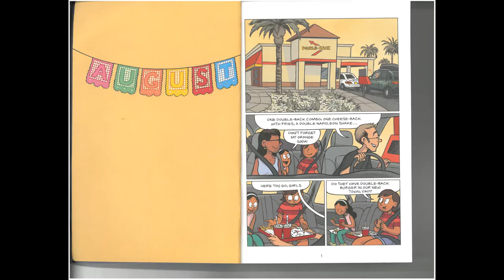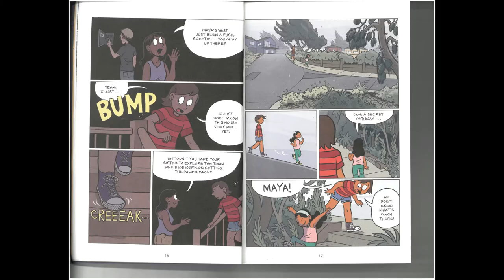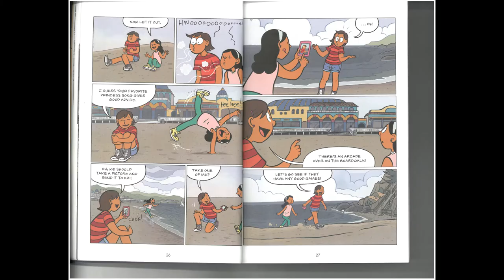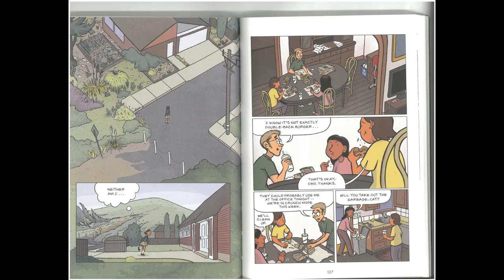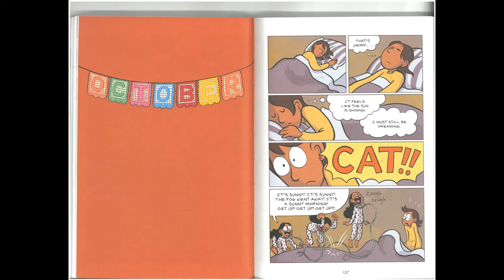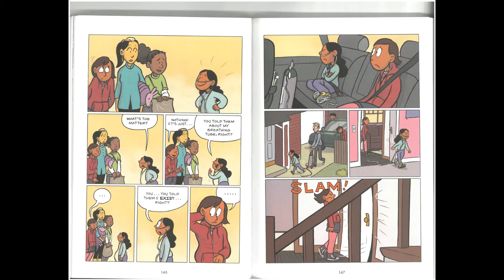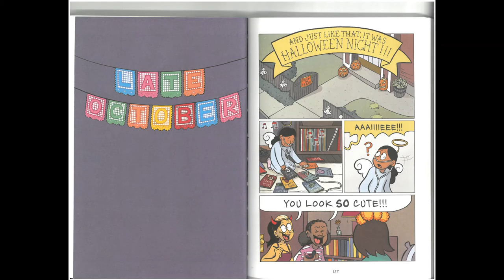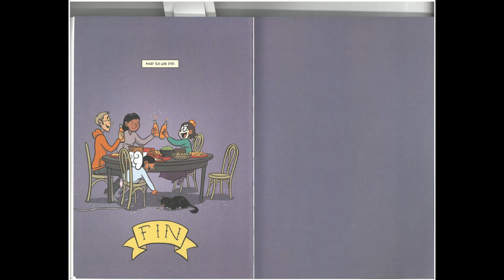Ghosts by Reina Telgemeier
Catrina and her family are moving to the coast of Northern California because her little sister, Maya, is sick. Cat is not happy about leaving her friends for Bahia de la Luna, but Maya has cystic fibrosis and will benefit from cool, salty air that blows in from the sea. As the girls explore their new home, a neighbor lets them in on a secret: There are ghosts in Bahia de la Luna. Maya is determined to meet one, but Cat wants nothing to do with them. As the time of year when ghosts reunite with their loved ones approaches, Cat must figure out how to put aside her fears for her sister`s sake - and her own.